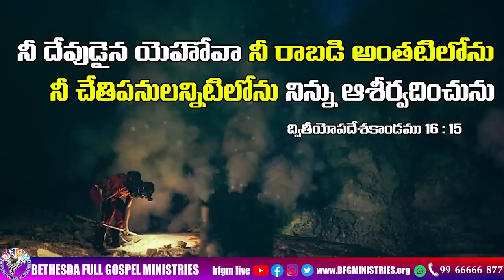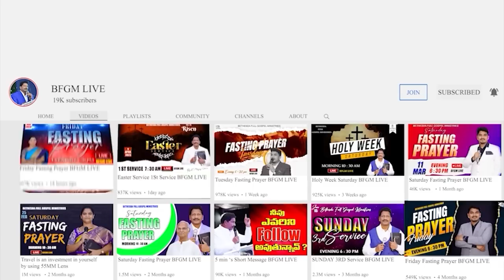Today's promise 20.07.2023 | BFGM LIVE